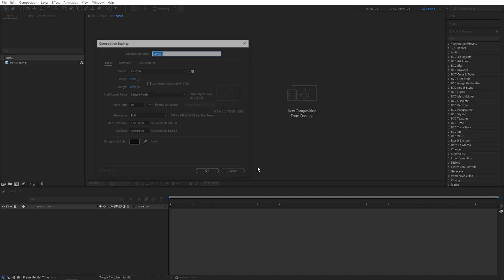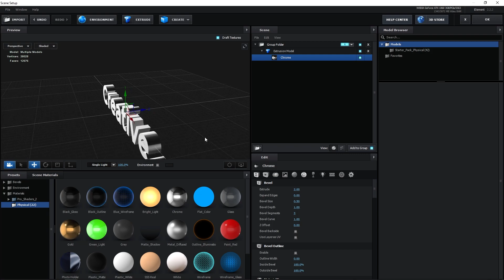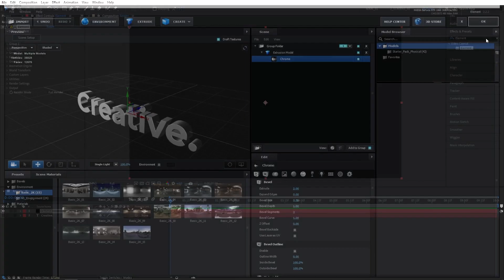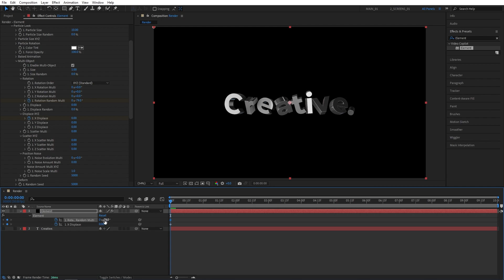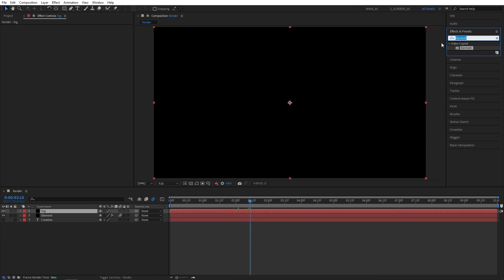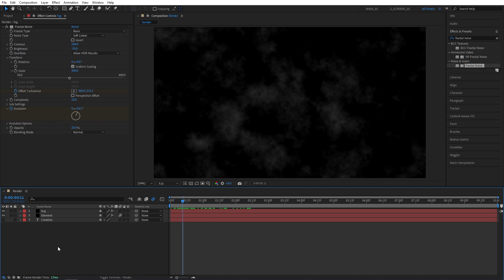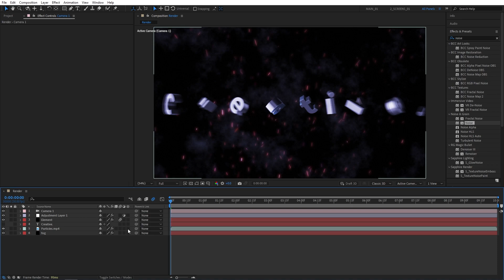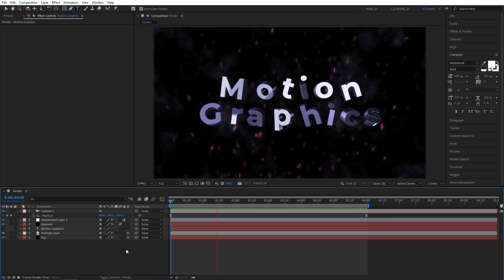3D Cinematic Title Animation Tutorial in After Effects | Element 3D Text Animation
In this tutorial I show you how to create 3d cinematic title animation in adobe after effects using element 3d plugin. With this method you can create very customizable 3d text animations, you can change the text at any moment to make the title say something else. This tutorial includes the following: 3d cinematic title animation tutorial after effects, element 3d text animation, 3d cinematic title after effects, create 3d cinematic title in after effects, element 3d cinematic title, element 3d cinematic text, after effects cinematic text animation, after effects tutorial, after effects 3d text, after effects 3d tutorial, after effects cinematic tutorial, cinematic, text, 3d text, animation, text animation after effects, text animation tutorial, 3d text animation tutorial, create 3d text, how to create 3d text animation, how to make 3d text animation, beginner tutorial, learn after effects, smertimba graphics, motion graphics, motion design.